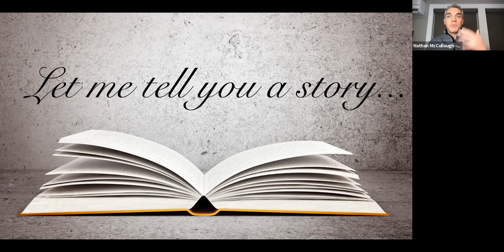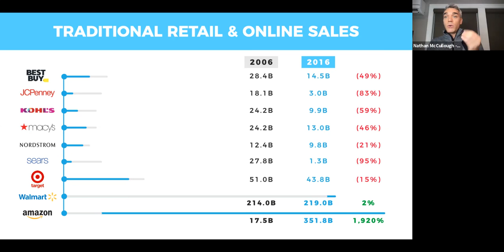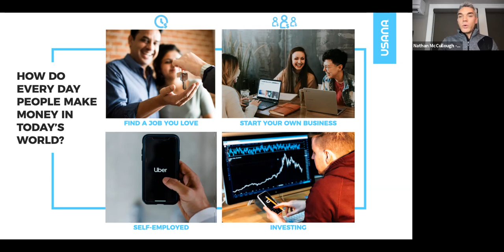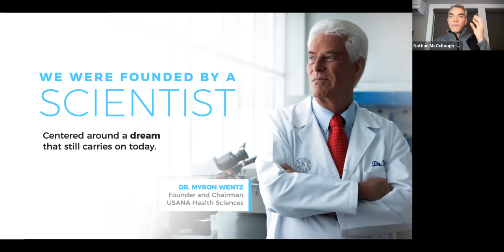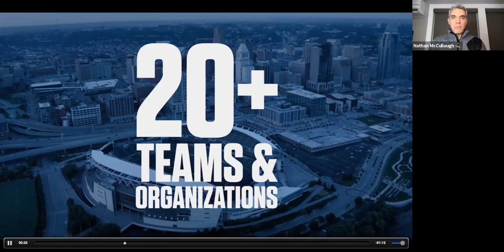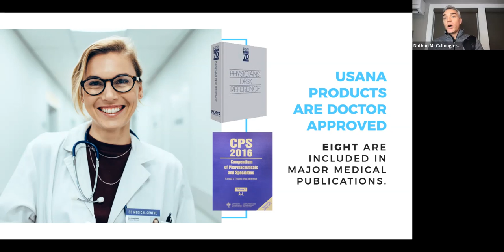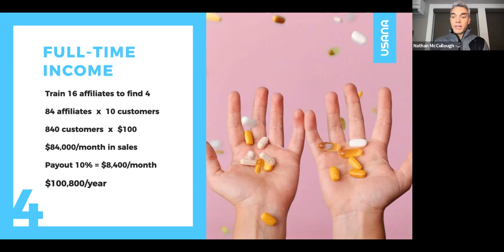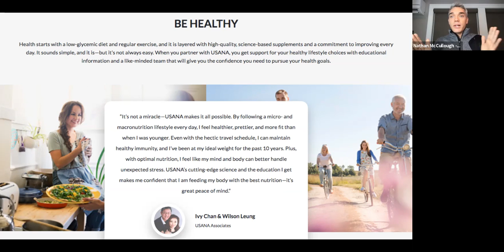Work From Home - Nathan McCullough